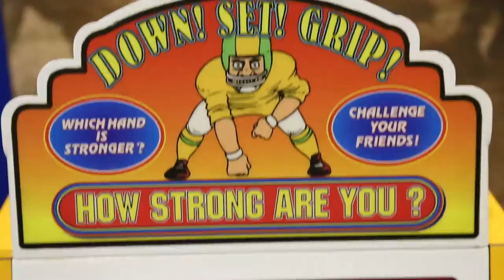Let The Games Begin at the LA County Fair!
Discover the who, how, when & where of the origins of each of the "Big Six" American Sports: baseball, football, soccer, basketball, hockey and golf through hands-on experiences at Let The Games Begin!

Use DareToFair and lacountyfair to share your Fair stories with us on social media!